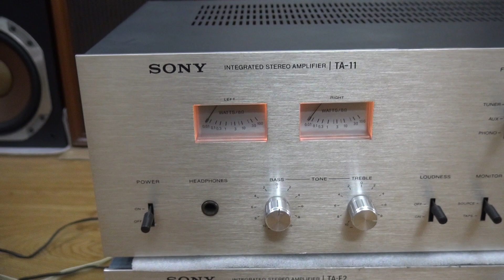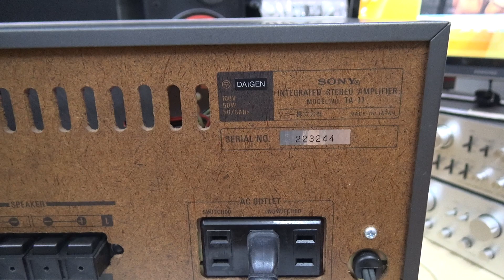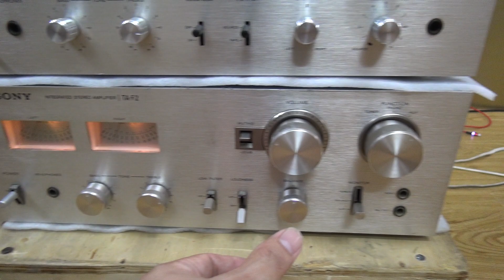Thanh lý amply cổ đèn VU